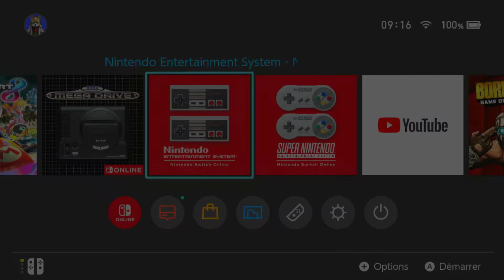Presentation de la nes sur switch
CHAINE DES POTOS
LoloForGames